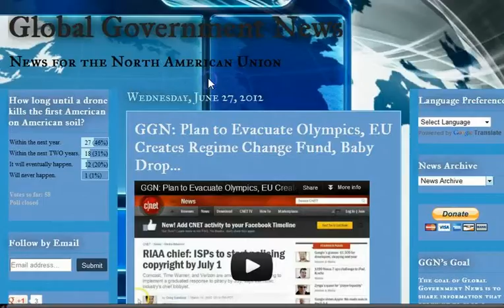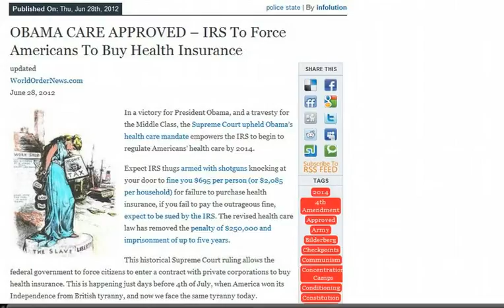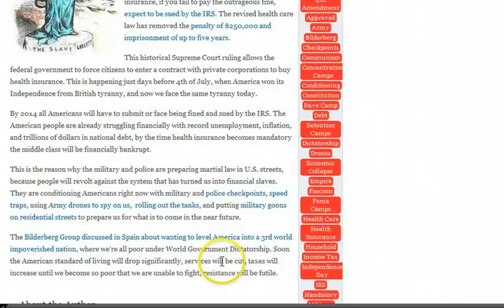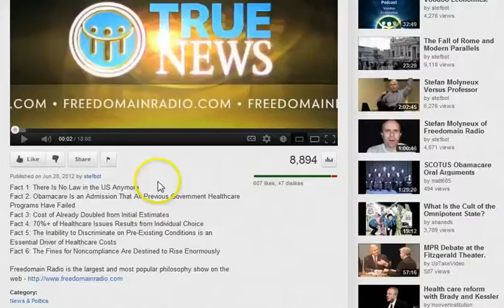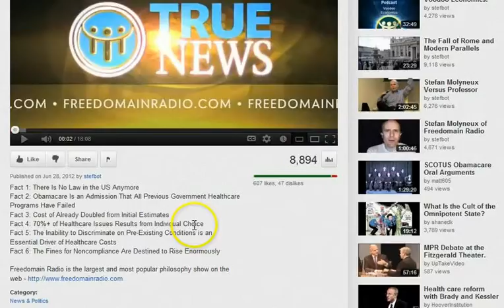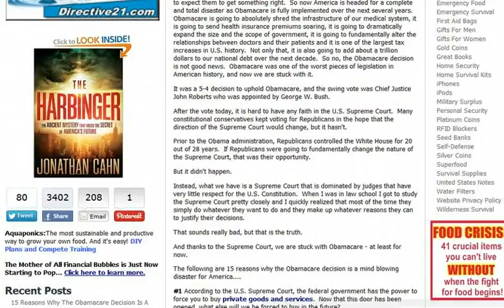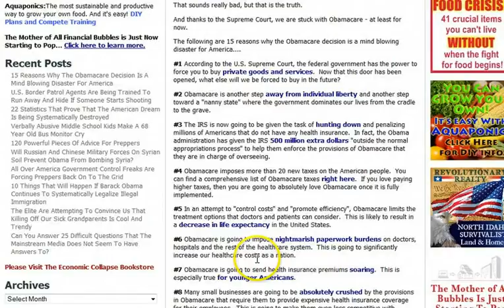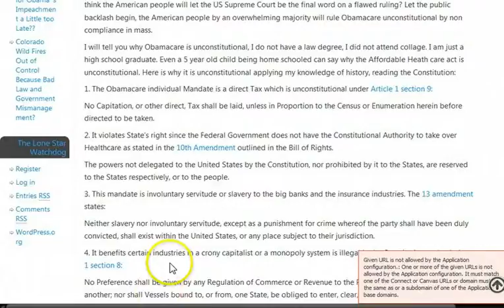IRS Payment Plan Dawes County NE